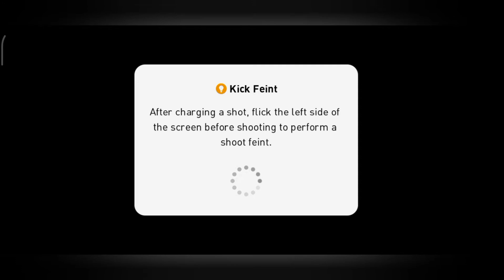eFootball PES Mobile 2021 Gameplay #7